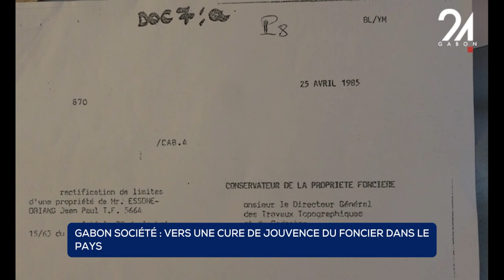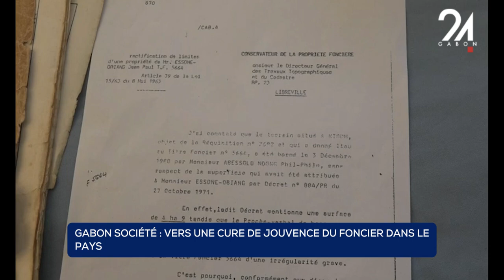GABON SOCIÉTÉ VERS UNE CURE DE JOUVENCE DU FONCIER DANS LE PAYS